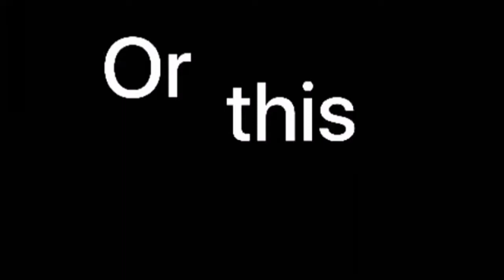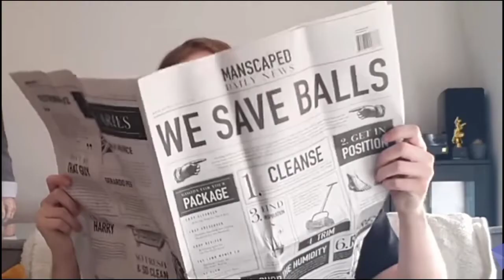I Played Call Of Duty Mobile And It's Confirmed I Am A Noob | But With Memes | Cap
1Subscribe = 1 lucky day
If your are from china 10 social credits